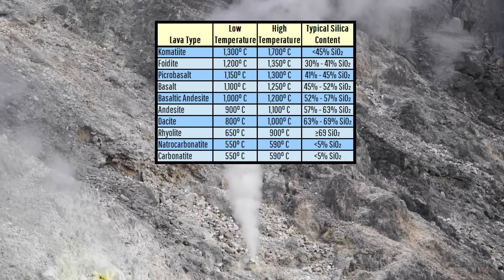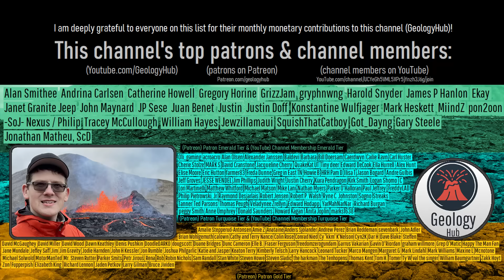A Volcano May Have Ignited this Major Wildfire; Geologist Analysis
This week, a major and potentially suspicious wildfire struck and burned the majority of vegetation at the Fentale volcano's summit. All that was not burned was the gas saturated caldera floor section where carbon dioxide was presumably at sufficient levels to impede fire spread there. While a lightning ignited fire is still the most likely explanation, it is possible that the volcano itself ignited the fire. I will explain this unlikely possibility through today's video.

Thumbnail Photo Credit: This work "FentaleCrack27", is a derivative of a photo (resized, cropped, mirrored vertically (left became right and right became left), darker portions of image brightened, image color saturation increased, text overlay, GeologyHub made graphics (the image border & the GeologyHub logo)) from "Craquelure dans une coulée volcanique", by: Jean Rebiffé, jeanot, 2014, Posted on Flickr, Flickr account CC BY 2.0. "FentaleCrack27" is used & licensed under CC BY 2.0 by Youtube.com/GeologyHub

Sources/Citations:
[1] NASA Worldview, EOSDIS Worldview, (Satellite imagery: Terra / MODIS, NOAA-20 / VIIRS), (Thermal signatures: Terra / MODIS, NOAA-20 / VIIRS, Aqua / MODIS),
[2] Lin Way, Juliet Biggs, Weiyu Zheng et al.

0:00 Fire at a Volcano
1:10 Wildfire Extent
2:34 Fumaroles
4:26 Sulfur Flows